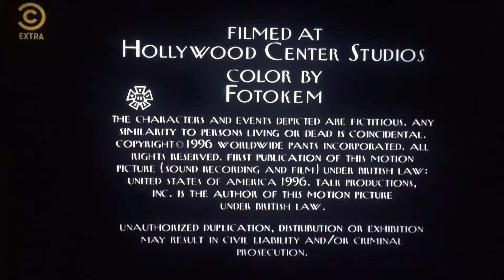Where's Lunch/HBO Productions/Worldwide Pants Incorporated/CBS Studios International (1996)